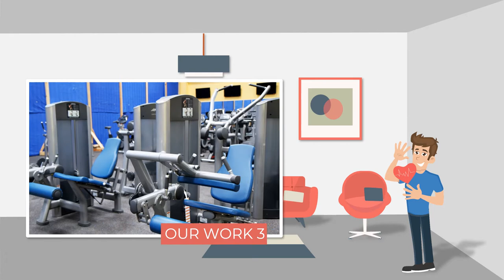Jasa Video Paromosi Diet, Alat Olah Raga, Pamasaran Obat Kurus, Video Iklan Pelangsing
KUMPULAN CONTOH VIDEO KAMI
2. CONTOH VIDEO FASHION SHOW
5. CONTOH VIDEO PERSONAL BRANDING
7. CONTOH VIDEO COMPANY PROFILE
8. CONTOH VIDEO PROMOSI MASAKAN
9. CONTOH VIDEO IKLAN KENDARAAN
10. CONTOH VIDEO UCAPAN, UNDANGAN

diet   Jasa Video diet, Olah Raga, Kurus